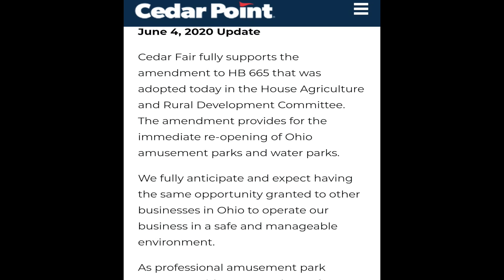Cedar Point and King's Island Officially Reopening!!!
A new bill passed in Ohio allows for the IMMEDIATE reopening of Ohio amusement parks and waterparks.